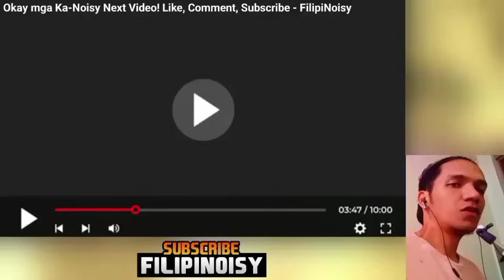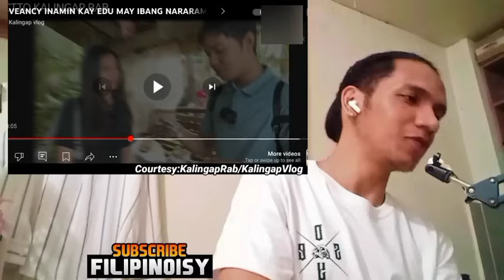UY MAY IBANG NARARAMDAMAN DAW! ANO KAYA YAN?! REACTION VIDEO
Credits to: Kalingap Rab / Kalingap Vlog